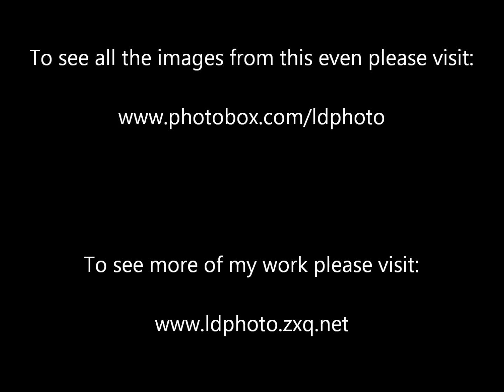Jim Clark Reivers Rally 2011 - 4th round Scottish Rally Championship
David Bogie and Kevin Rae win the Jim Clark Rally Reivers 2011 on a Metro 6R4 on the special stages near Duns followed by Euan Thorburn  and Paul Beaton on Mitsubishi EVO 9 and Jock Armstrong  and co-driver Barry McNulty on Subaru Impreza